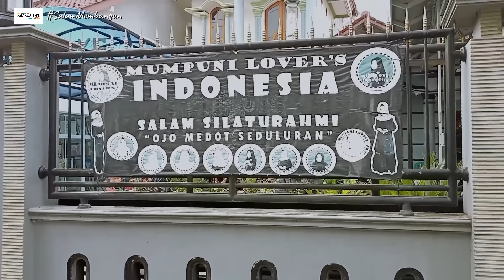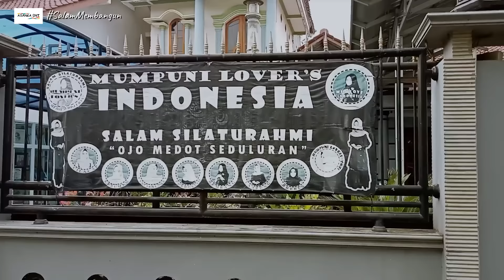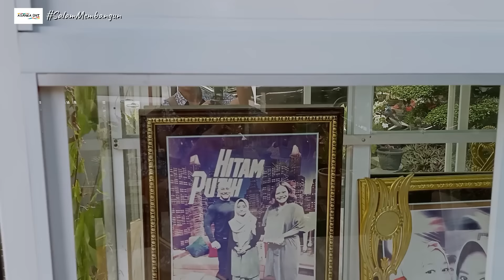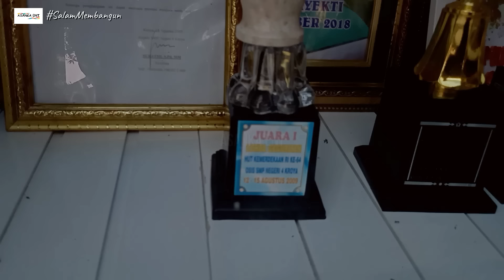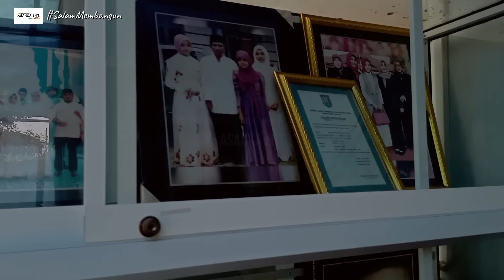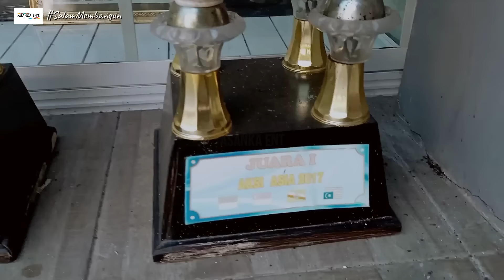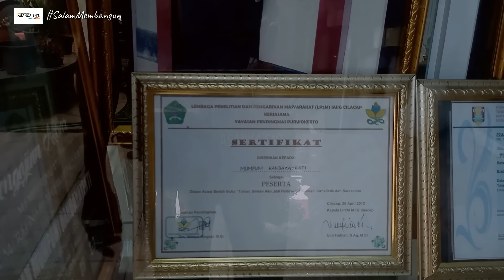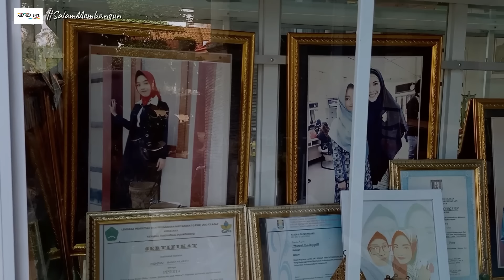RUMAH USTADZAH MUMPUNI HANDAYAYEKTI,KROYA CILACAP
asanka ent menerima jasa kontraktor, bgn rumah / gudang  wa  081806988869
di chanel kami banyak membagikan vidio ttg tutorial bangunan.

Sahabat semua kali ini saya berbagi vidio pada saat saya berkunjung kerumah ustadzah mumpuni di daerah dusun gunung nangka
desa gentasari, kec kroya, kab cilacap jateng.
no tlp adminnya 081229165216 bpk sarno
no tlp menegement 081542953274 bpk maftukhin
trimakasih Semoga bermanfaat
Bantu shere ya,sukses sll buat anda semua...aminnn
notlp menegementmumpuni